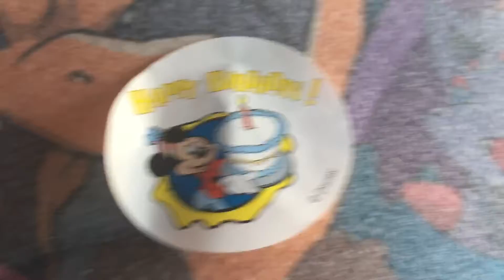Birthday Boy Zachary on the People Mover at Disney World Magic Kingdom Tomorrowland for his birthday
Check out the couple yelling and screaming from the People Mover down at someone on the ground.